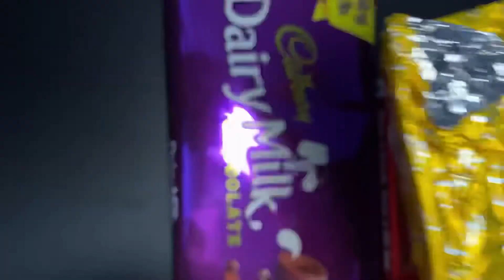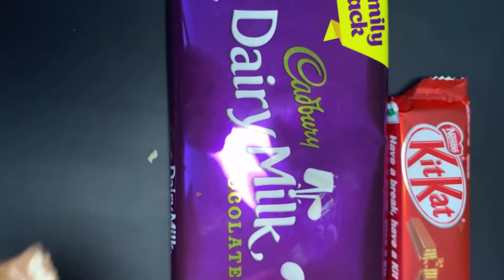Yummy 🤤 chocolates 🍫 Dairy Milk Silk Oreo Opening video